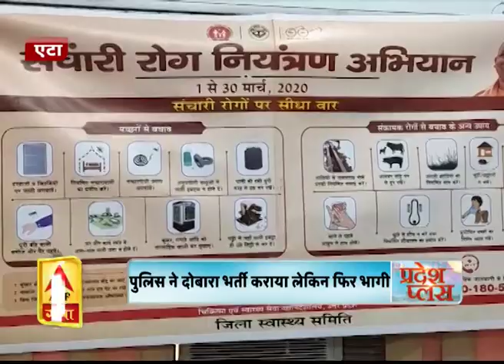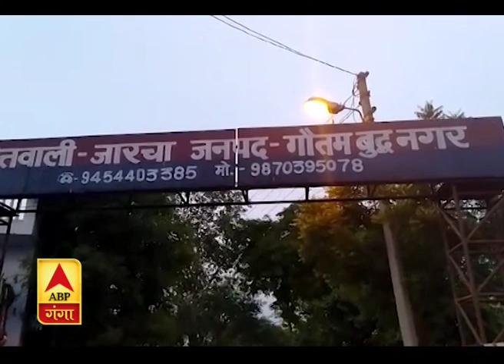Pardesh Plus : कोरोना संक्रमण से जुड़ी बड़ी खबर | ABP Ganga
Pardesh Plus की खबरों परआधारित एबीपी गंगा का खास बुलेटिन। इस खास बुलेटिन में देखिए गांव, कस्बे और शहर से जुड़ी हर छोटी-बड़ी खबर।
Pardesh Plus की स्थानीय खबरें जानने के लिए जरूर देखें एबीपी गंगा का Pardesh Plus  बुलेटिन।